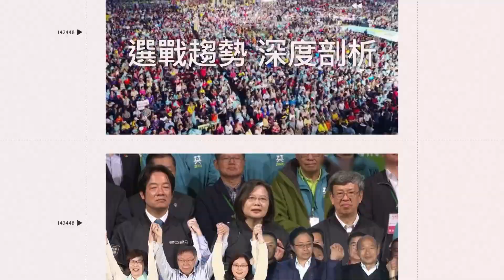台灣隊11：7擊敗義大利 投手呂彥青生日隊友高歌祝賀│@politics_setn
友邦連結區
◎ 訂閱【三立新聞網】最新影片搶先看